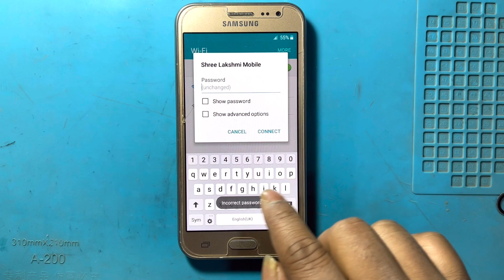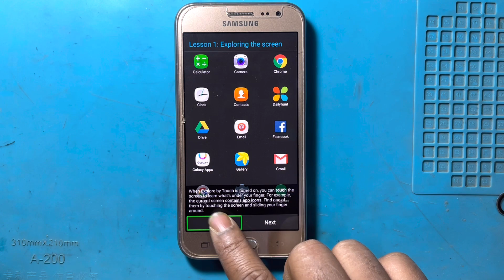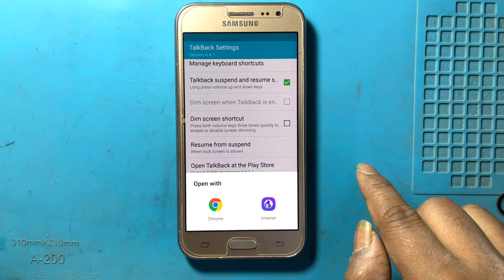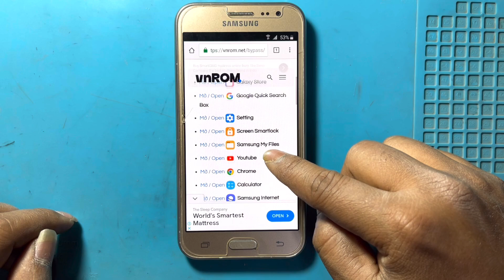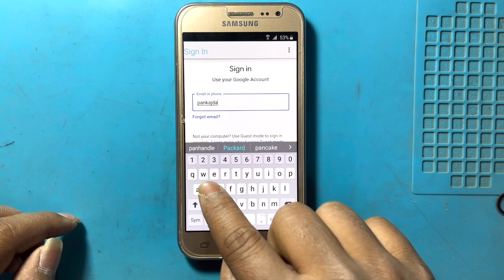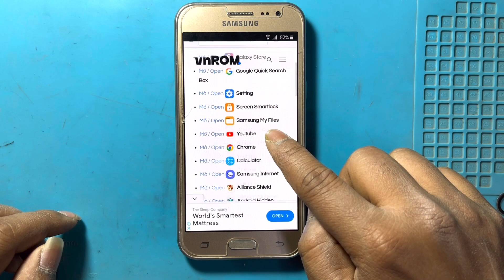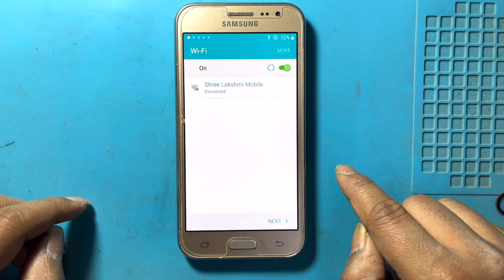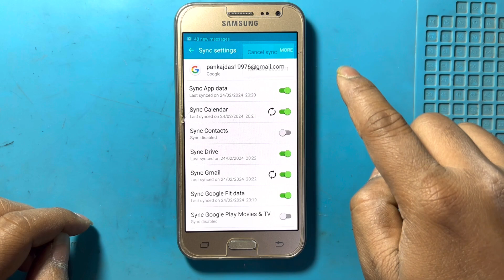Samsung J2 Frp Bypass | Without Pc | Samsung J2 Lock Unlock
latest updated samsung galaxy j2 easy trick

in this video we are bypassing samsung galaxy j2 frp lock